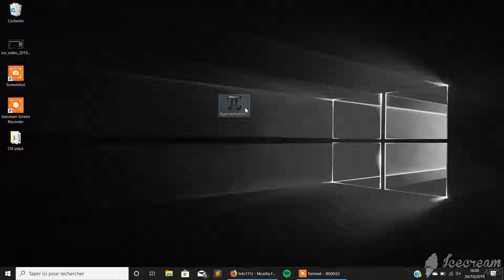PYTHON + MATPLOTLIB - Polynomial interpolation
In this video, I show you my work. In this prand ogram you give n points and their coodinates. It calculates the identity matrix of the system, then it calculates n identity matrix. And finally, it can display a chart !